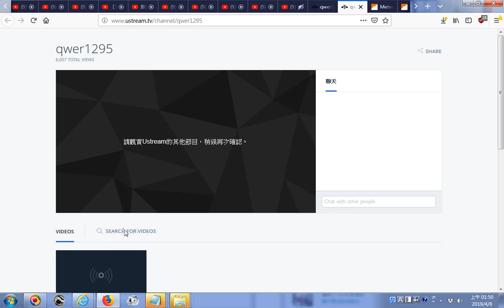qwer1 6,057 total views